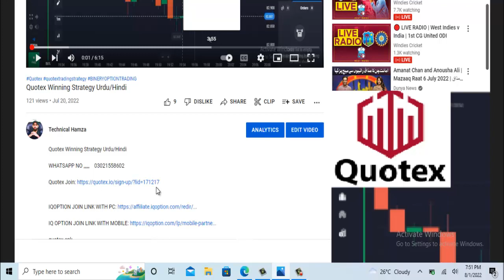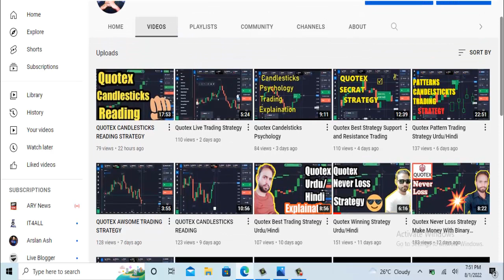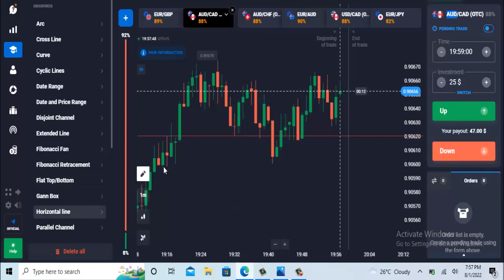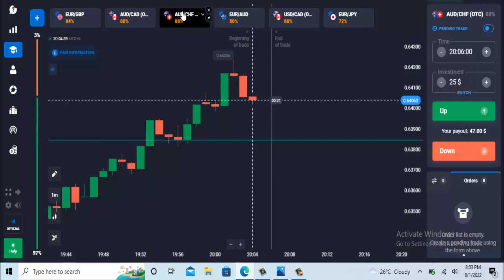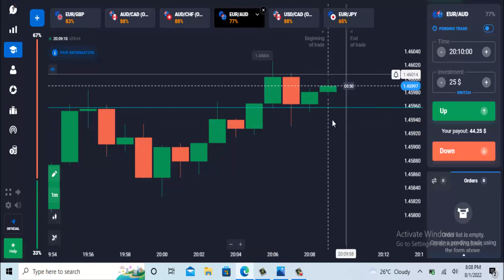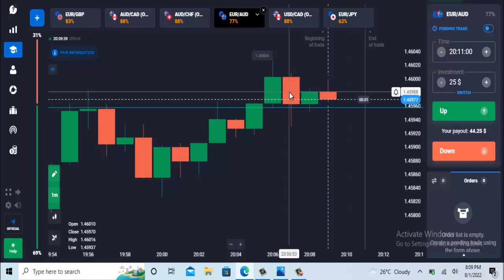Quotex live Trading Strategy | Quotex Trendy Market Stragegy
quotex apk
quotex download
 quotex pakistan
quotex tournament
quotex trading
quotex sign up
quotex demo
quotex real account
quotex account verification
iq option alternative
quotex auto trading
quotex with perfect money
entrar a quotex
quotex broker
 quotex binary
quotex best strategy
quotex bot
quotex blog
quotex bonus
quotex country
quotex copy trading
quotex chat
quotex earning
quotex education
quotex earning proof
quotex earn money
quotex europe
quotex free signals
quotex fees
qotex for mac
quotex guide for beginners
quotex how to use